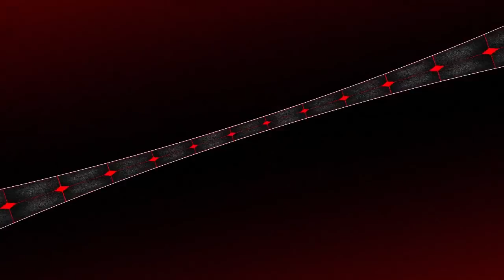SGB Play Smackdown Sunday: Persona 4 Arena Ultimax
The Shadows are walking, but Teddie wants to hold a tournament! It's another Smackdown Sunday, and it's Persona 4 Arena Ultimax!